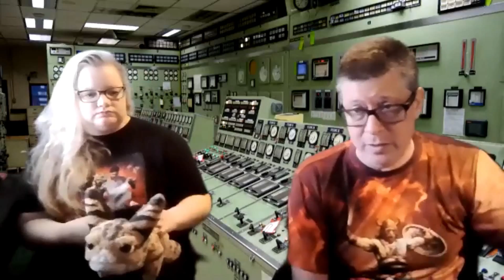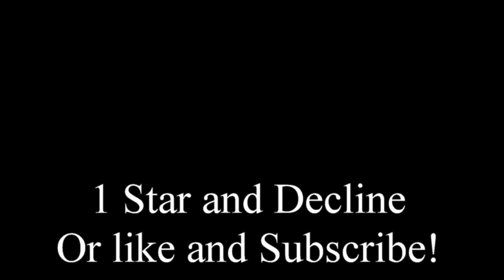Hoardcast #128: I OBJECT!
Tedsallis and Padme1138 are joined by crowd favorite MDJacobus for a multihued explosion of color and swearing.